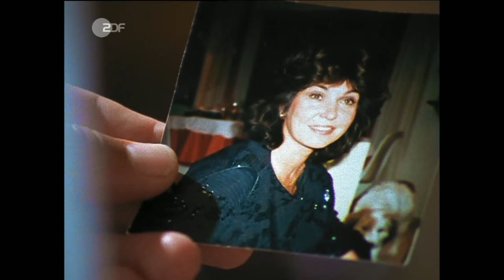Silva und Martin ~ War das Liebe?